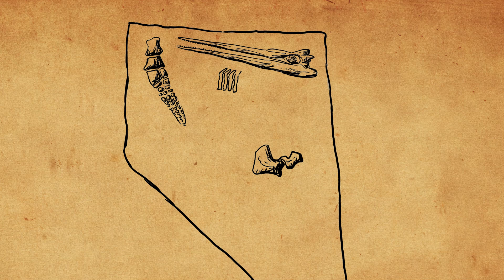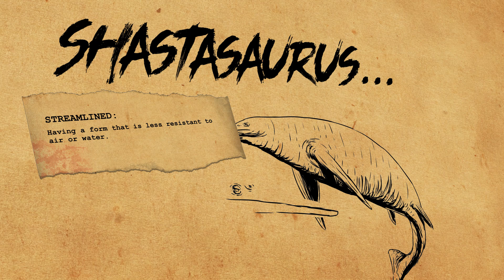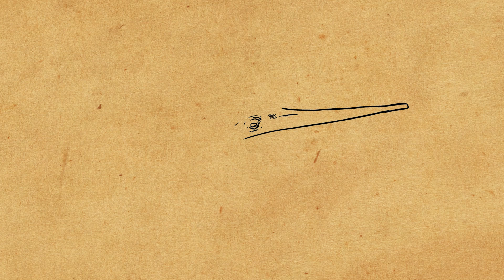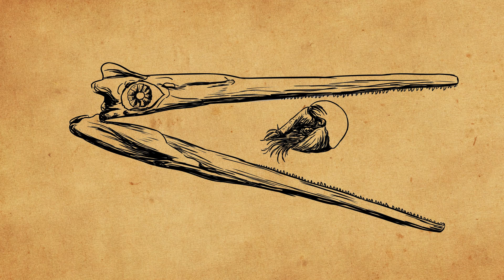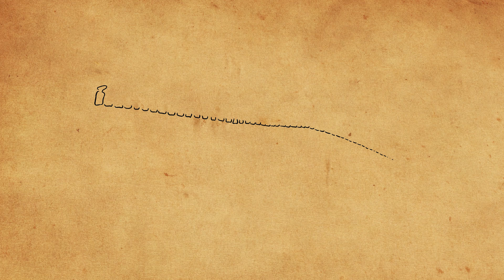Shonisaurus was BUILT DIFFERENT [PAM 36]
A whale-sized marine reptile with an appetite for squid!
Meet Shonisaurus.
Haven't done a marine animal in a while! Discover why it (and other icthyosaurs) were so different compared to modern sea creatures…

The Hub by Richard Evans, David Rhodes, and Peter Gabriel

Sources:

McGowan, C.; Motani, R. (1999). "A Reinterpretation Of the Upper Triassic Ichthyosaur Shonisaurus". Journal of Vertebrate Paleontology.

Nicholls, Elizabeth L.; Manabe, Makoto (2004). "Giant Ichthyosaurs of the Triassic—A New Species of Shonisaurus from the Pardonet Formation (Norian: Late Triassic) of British Columbia". Journal of Vertebrate Paleontology.

S B Crofts, R Shehata, B Flammang, Flexibility of heterocercal tails: what can the functional morphology of shark tails tell us about ichthyosaur swimming?, Integrative Organismal Biology.

Please do to others as you would have them do to you in the comments.